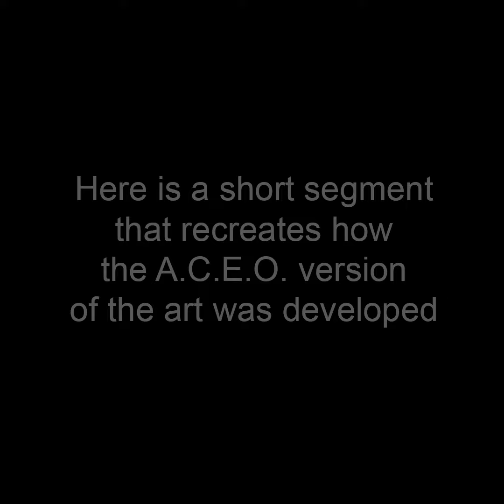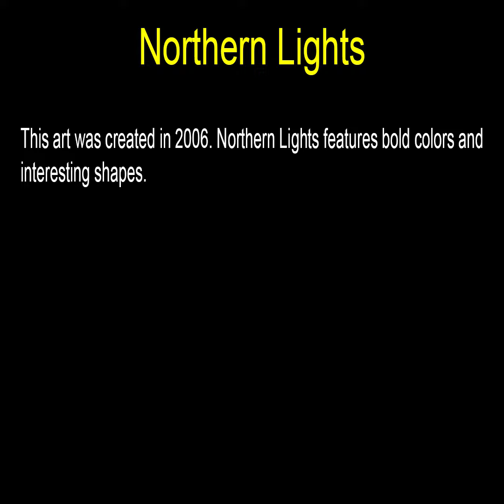Northern Lights - ACEO Art by John Robert Beck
This art was created in 2006. Northern Lights features bold colors and interesting shapes.

To view the art in this video (and all related art in this art category), go